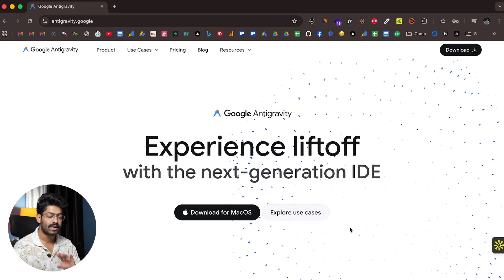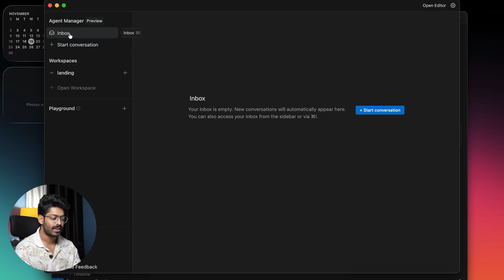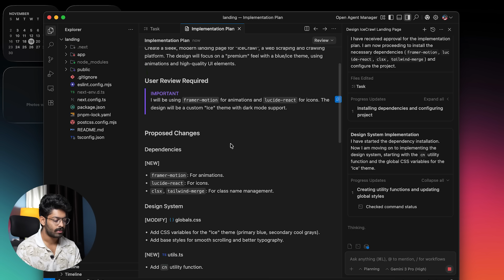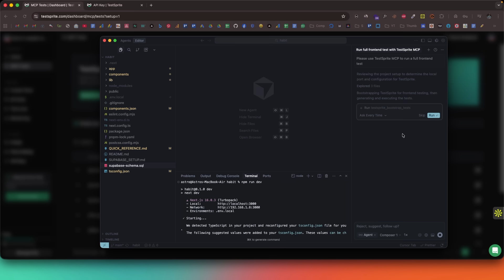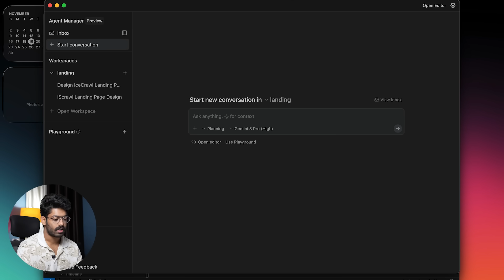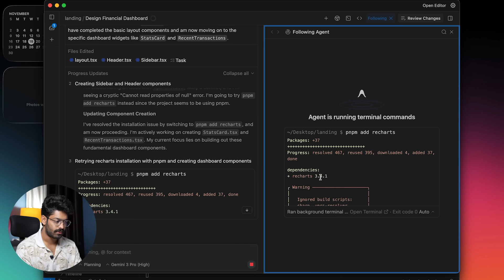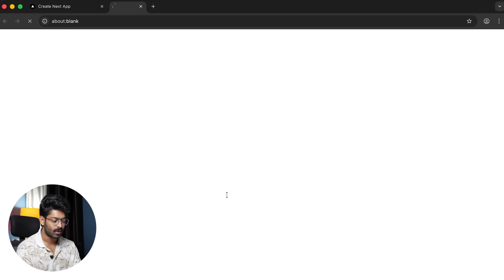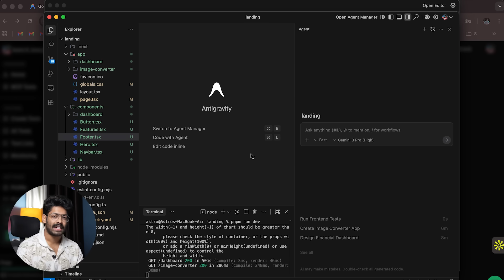Google Antigravity: The New Best AI Editor? [it's FREE]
Google just launched its newest AI powered IDE -  Google Antigravity, and in this video, let's take it for a spin and see how good it is. Is it finally time to ditch Cursor?